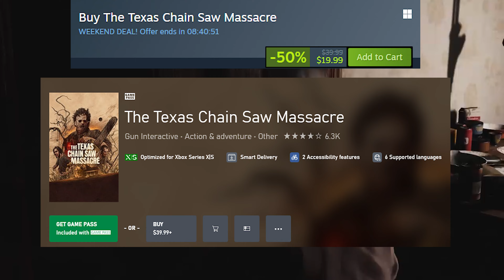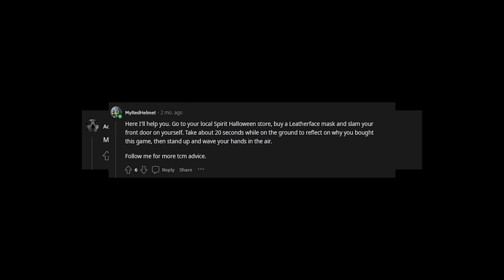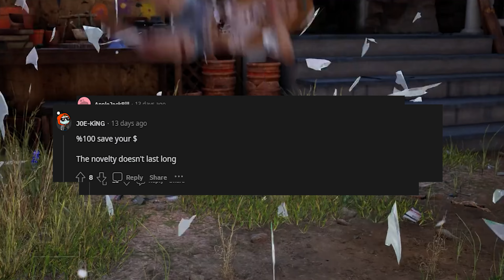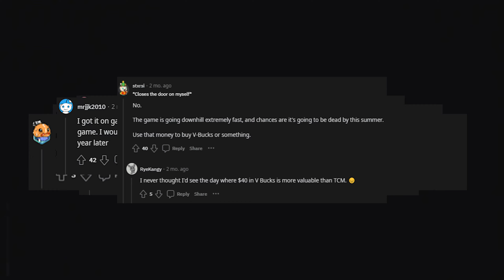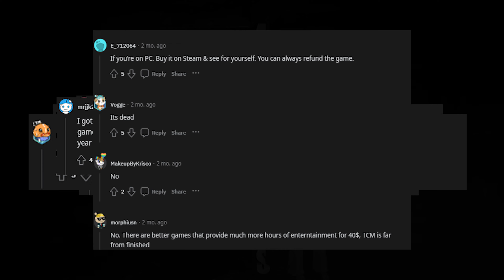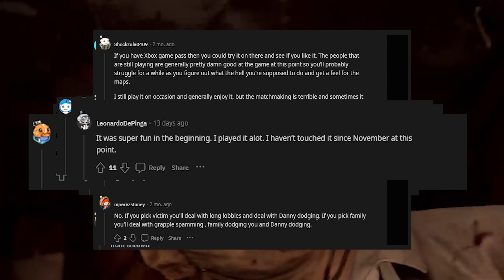Is Texas Chainsaw Massacre Game Worth Playing in 2024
Texas Chainsaw Massacre the game has lost a big part of it's player count. But I believe the game is fine and will be for a long time. Especially as they continue to support the game with new patches and DLC's.

Is the Texas Chain Saw Massacre The Game worth its $40 price tag?

Timestamps
00:00 Overview
00:58 Reddit Community
05:56 My Answer
07:06 My ASYM-Horror History
09:10 All TCM DLC's
10:00 Thank You For 1K

 Welcome to the AlienHideout! 🛸 The Texas Chainsaw Massacre Game Guru 🔪

👾 Join the conversation by commenting your favorite builds, 🤖 character ideas, or perks you'd like to see showcased! Don't forget, you're invited to the AlienHideout Discord server – everyone is welcome! 🚀 Also, remember to stay warm, safe, and spend time with loved ones today. Have a fantastic day! 🎮✨

Texas chainsaw massacre game